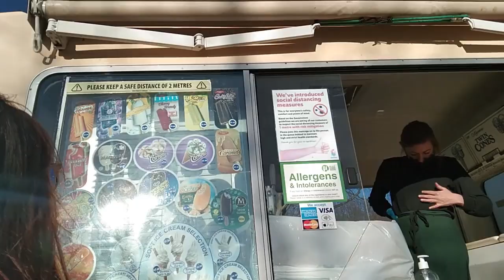RICHMOND PARK KWEN"TOUR" || Spring Season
Hello hello hello! This video was taken last March 2021. I took this long to upload as I was having a problem with my editor. Well, it's here now. Enjoy watching.

Thank you all for the support! See you on the next vlog!!